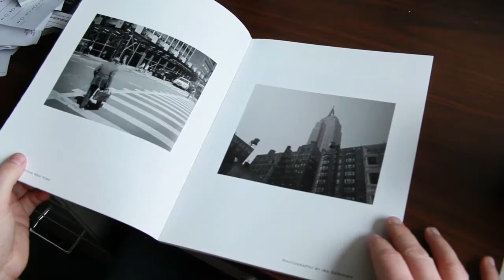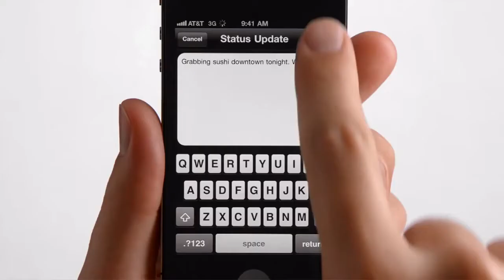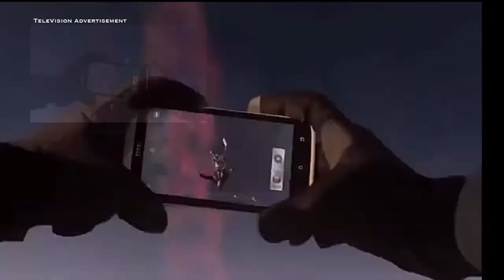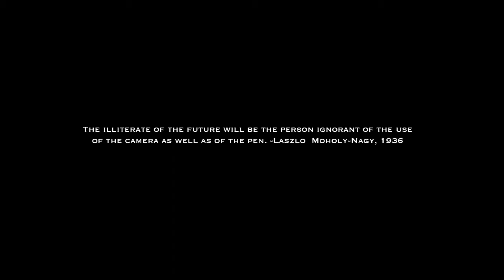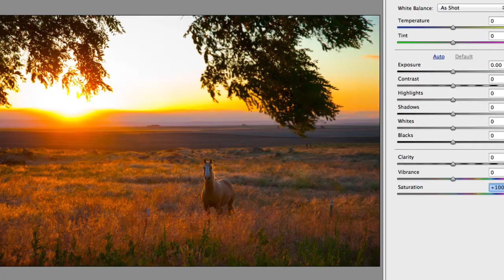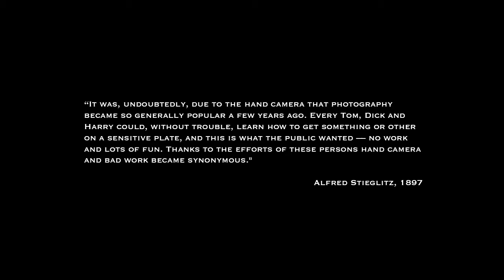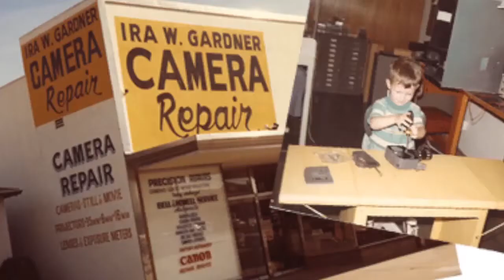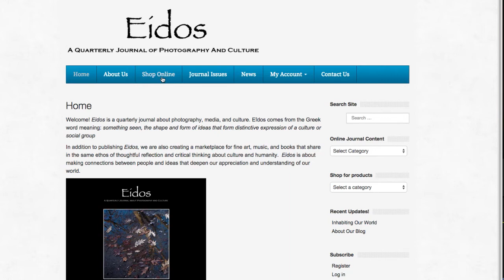Introducing Eidos Quarterly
Ira Gardner Introduces Eidos: A Quarterly Journal About Photography and Culture